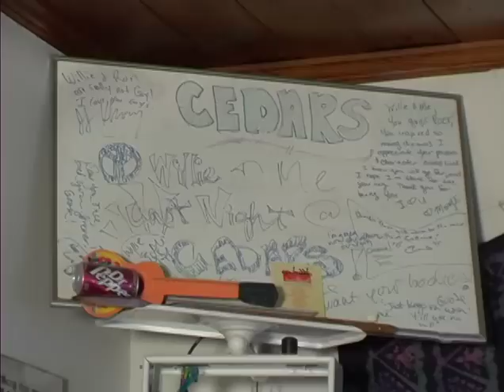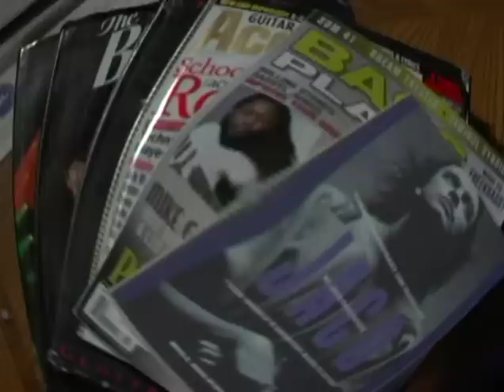Willie and Me - EPK (2003)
Willie and Me EPK from 2003